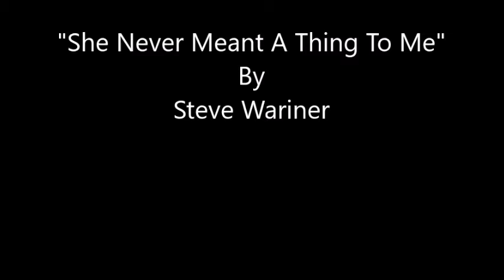She Never Meant A Thing To Me~Steve Wariner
From The 1982 Self Titled Album By Steve Wariner